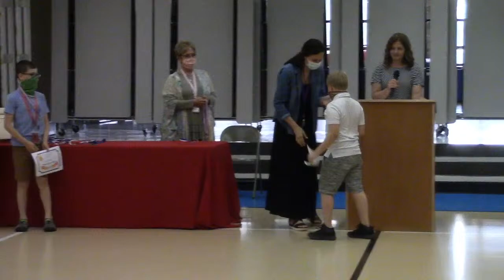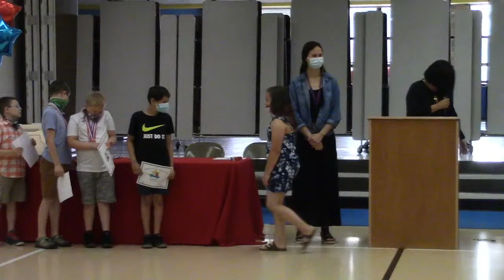Lewis Cass Elementary Awards Program